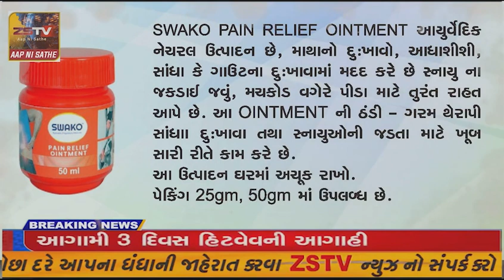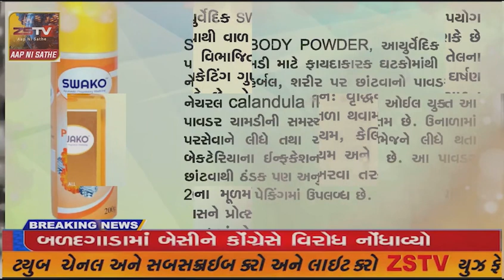ધ્રાંગધ્રા તાલુકાના નારીચાણા ગામે વોશ પ્લાન રેતીના ગેરકાયદેસર ખનન કરી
ધ્રાંગધ્રા તાલુકાના નારીચાણા ગામે વોશ પ્લાન રેતીના ગેરકાયદેસર ખનન કરી સરકારની તિજોરીમાં લાખોનું નુકસાન થતું હોવાની રાવ ઉઠી